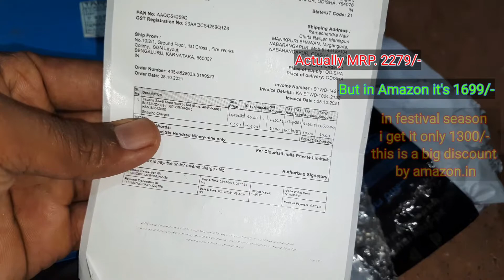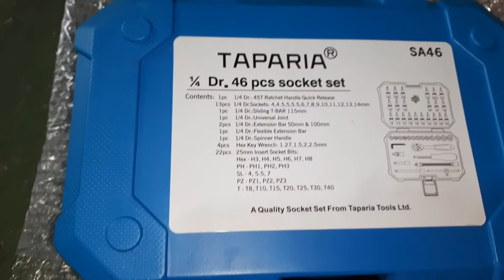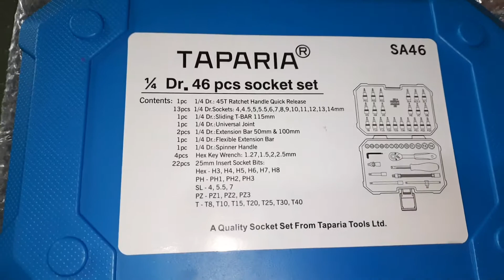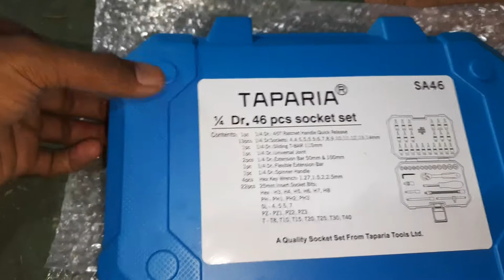Best tool kit SA46 From🔥Taparia taparia tool socket hex bitset toolkits biketools socket set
Dear friends, I got the Taparia Sa46 socket bit set yesterday.  I am surprised by its discount.  I can definitely help you.

प्रिय दोस्तों, मुझे कल टपरिया Sa46 सॉकेट बिट सेट मिला।  मैं इसकी छूट से हैरान हूं।  कृपया पूरा वीडियो देखें।  मैं निश्चित रूप से आपकी मदद कर सकता हूं।  धन्यवाद दोस्तों...